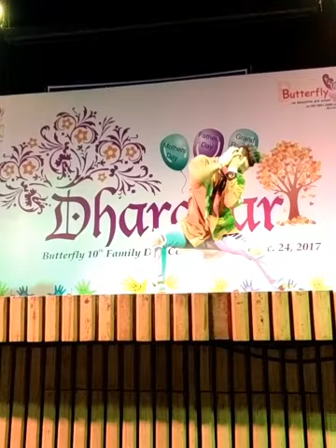sahil Sharma B2||pardesi unplugged \Song DANCER Parformance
gest performAnce by Butter fly School. eza chif gest..love u all your love and support. DANCELIFE ❤❤